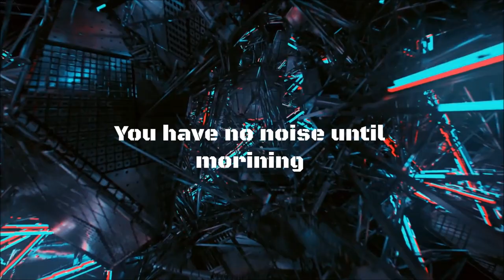Collaboration New Year's PARTY Trailer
2019年1月26日 ＠bene (帯広)
で[Harry's Rod Cafe] [GREEN] [GARDEN] の3社がコラボレーションしてお送りするイベント。